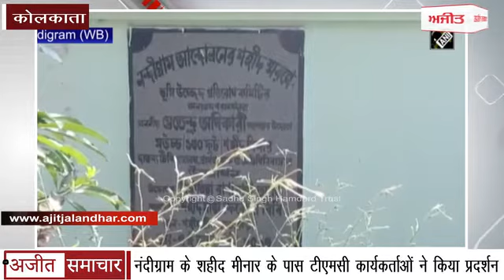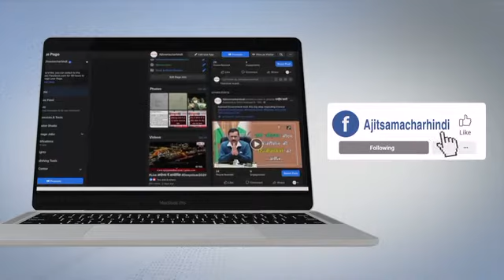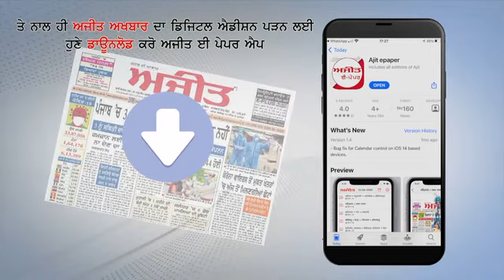Nandigram के Shaheed Minar के पास TMC Workers ने किया प्रदर्शन